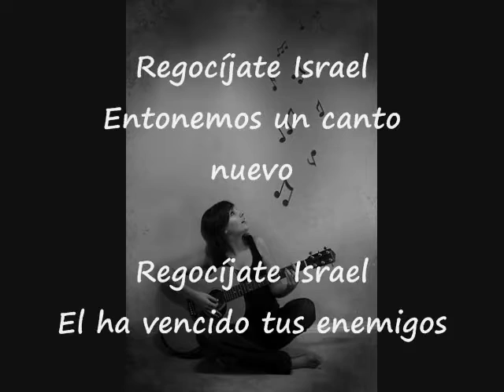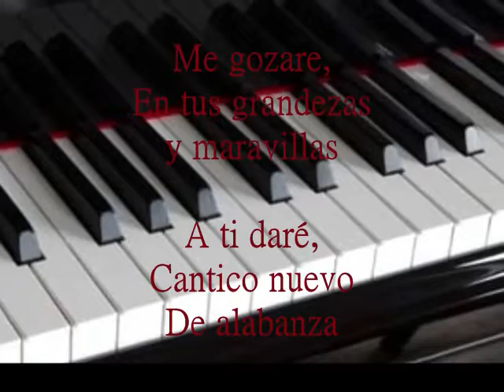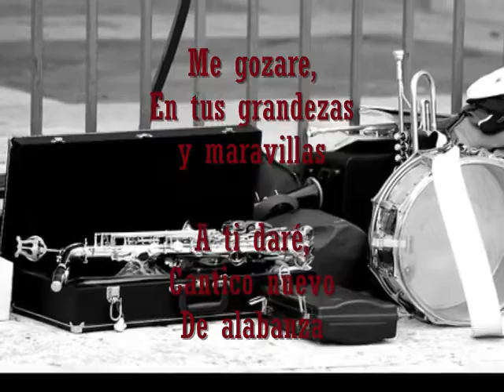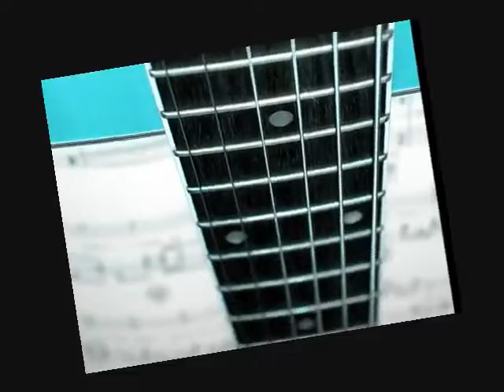Regocijate Israel Elohim Adonai